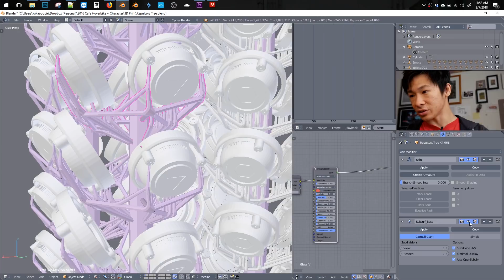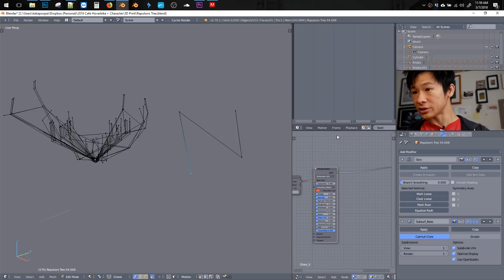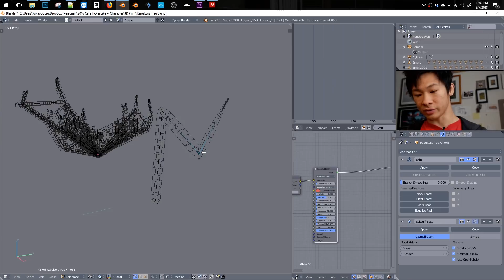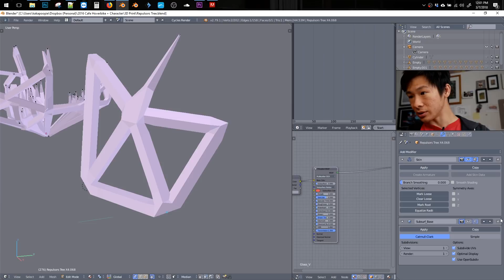Quick 3D Printing Support using Blender's Skin Modifier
An easier way to create 3D printing tree supports using Blender's Skin Modifier.